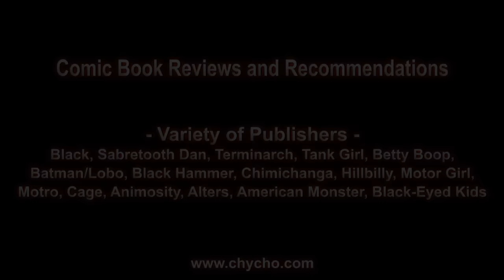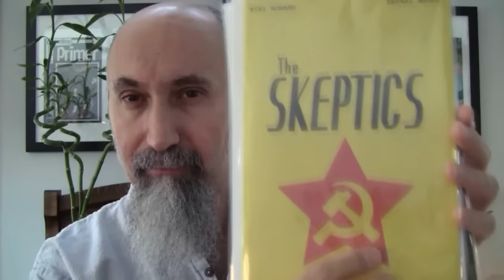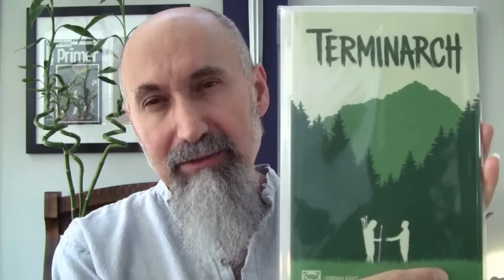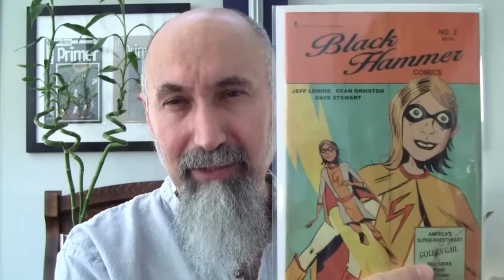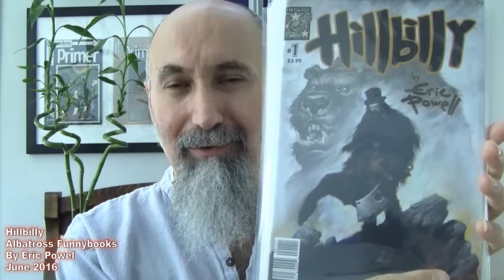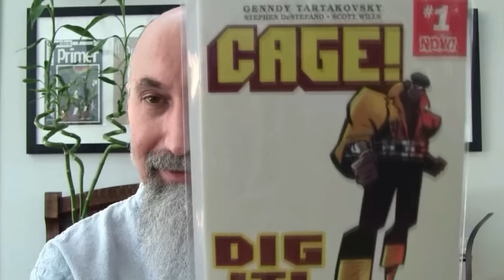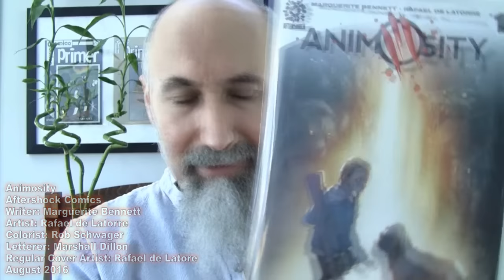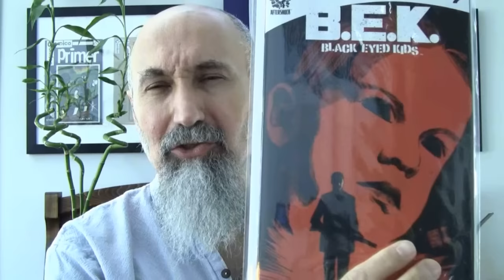Comic Book Reviews: Black, Batman/Lobo, Hillbilly, Motor Girl, Cage, Animosity... and more [ASMR]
**BLACK MASK STUDIOS (3:10)**

Black
writer: Kwanza Osajyefo
co-creator/designer: Tim Smith 3
artist: Jamal Igle
covers: Khary Randolph
September 2016

The Skeptics
writer: Tini Howard
artist: Devaki Neogi
October 2016

The Forevers
writer: Curt Pires
illustrator: Eric Pfeiffer
variant covers: Ramon Villalobos
September, 2016

**Scout Comics (9:50)**

Sabretooth Dan
Writer: C.R. Mountain (pseudonym)
Artist: C.R. Mountain
April 2016

**OSSM Comics (12:22)**

Terminarch #1
Story by Jordan Hart
Art by Terry Huddleston
August 2016

**Titan Comics (13:57)**

Tank Girl: Gold #1
Written by Alan C. Martin
Art by Brett Parson
Cover by Ashley Wood
September 2016

Batman/Lobo: Deadly Serious
Sam Kieth
October 2007

**Dynamite (17:55)**

Betty Boop
Writer: Roger Langridge
Art: Gisele Lagace
October 2016

**Dark Horse (20:40)**

Black Hammer
Writer: Jeff Lemire
Artist: Dean Ormston
Colorist: Dave Stewart
Cover Artist: Jeff Lemire
July 2016

Chimichanga: Sorrow of the World's Worst Face #1
Writer: Eric Powell
Art: Stephanie Buscema (granddaughter of legendary artist John Buscema.)
October 2016

**Albatross Funnybooks  (24:30)**

Chimichanga #1
By Eric Powell

SPOOKHOUSE
By Eric Powell
October 2016

Hillbilly
By Eric Powel
June 2016

**Abstract Studio Comics (31:00)**

Motor Girl
By Terry Moore
November 2016

**Oni Press (32:50)**

Motro
Writers: Ulises Farinas and Erick Freitas
Artist: Ulises Farinas with Ryan Hill
November 2016

**Marvel Comics (34:30)**

Cage!
By Genndy Tartakovsky
October 2016

**Double Take (37:25)**

Dedication TPB
Collects Dedication (2015 Double Take) #1-5
Written by Michael Coast.
Art by Young Heller.
Cover by Ruiz Burgos.
September 2016

**Lion Force Comics (39:29)**

Andre the Giant: Closer to Heaven
Writer: Brandon M. Easton
Art: Denis Medri
November 2015

**Dark Horse Comics (40:51)**

Muhammad Ali (HC)
Writer: Sybille Titeux
Artist: Amazing Ameziane
November 2016

**Vertigo, DC Comics (41:38)**

100 Bullets
Writer: Brian Azzarello
Artists: Eduardo Risso and Dave Johnson
June 1999 – April 2009

**Aftershock Comics (43:00)**

Animosity
Writer: Marguerite Bennett
Artist: Rafael de Latorre
Colorist: Rob Schwager
Letterer: Marshall Dillon
Regular Cover Artist: Rafael de Latore
August 2016

Alters
Writer: Paul Jenkins
Artist: Leila Leiz
Colorist: Tamra Bonvillain
Letterer: Ryane Hill
Regular Cover Artist: Brian Stelfreeze
September 2016

Captain Kid
Writer: Mark Waid & Tom Peyer
Artists: Wilfredo Torres & Brent Peeples
Colorist: Kelly Fitzpatrick
Letterer: A Larger World
Regular Cover Artist: Wilfredo Torres
July 2016

American Monster
Writer: Brian Azzarello
Artist: Juan Doe
Colorist: Juan Doe
Letterer: Juan Doe
Regular Cover Artist: Juan Doe
January 2016

Black-Eyed Kids (B.E.K)
Writer: Joe Pruett
Artist: Szymon Kudranski
Colorist: Guy Major
Letterer: Marshall Dillon
Regular Cover Artist: Francesco Francavilla
April 2016

Peace,

chycho